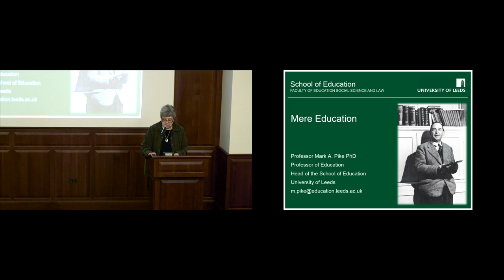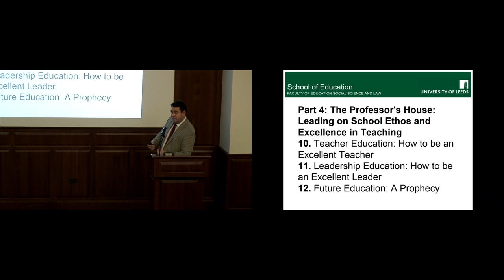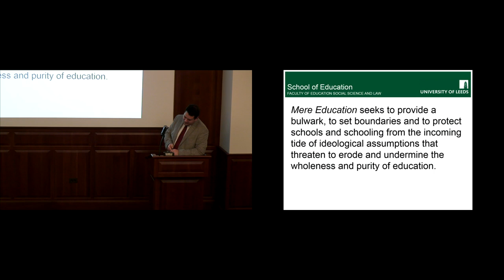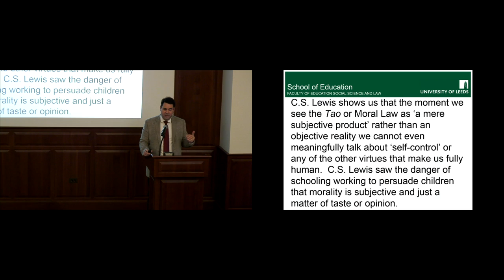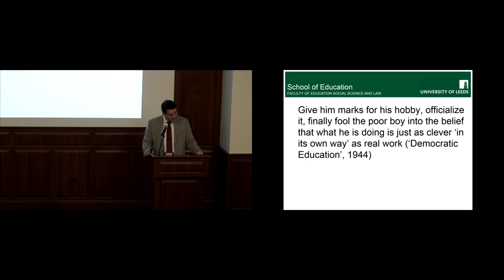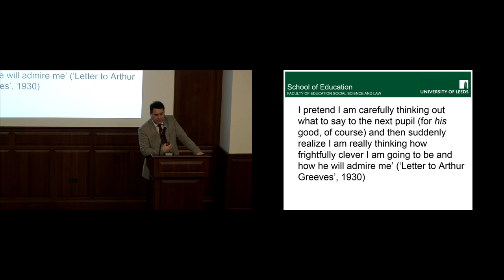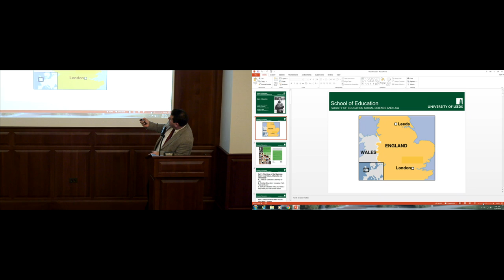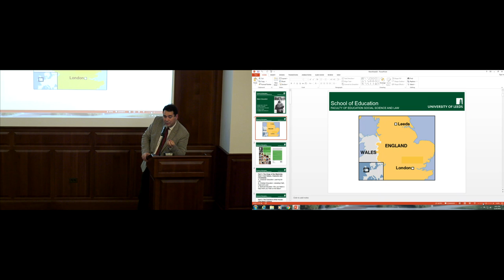Mere Education by Mark Pike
This lecture was given at the Wade Center on December 6, 2016. Dr. Mark Pike speaks on his book "Mere Education: C.S. Lewis as Teacher for our Time" (Lutterworth Press, Cambridge UK). Drawing upon a wide range of C.S. Lewis's fiction and non-fiction, both well-known and relatively unknown, Mark A. Pike applies C.S. Lewis’s educational vision to current issues of critical importance for parents, students, teachers and school leaders.

Dr. Pike is Professor of Education and Head (Dean) of the School of Education at the University of Leeds where Tolkien taught before moving to Oxford. He is also Director of the Narnian Virtues Character Education research project, funded by the John Templeton Foundation. The Narnian Virtues project examines how young people can learn the virtues of wisdom, love, justice, integrity, self-control and fortitude as they read and respond to three of the Narnian novels by C.S. Lewis. The project focuses on the ways in which parents as well as school teachers inculcate the virtues underpinning good character.